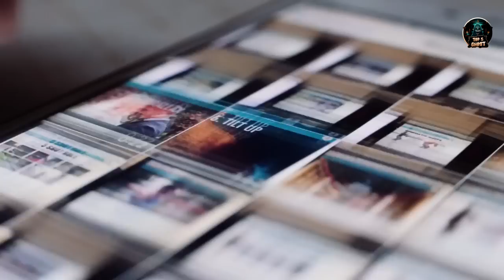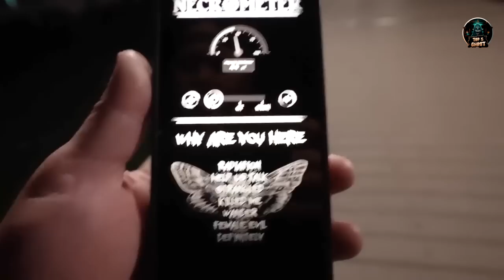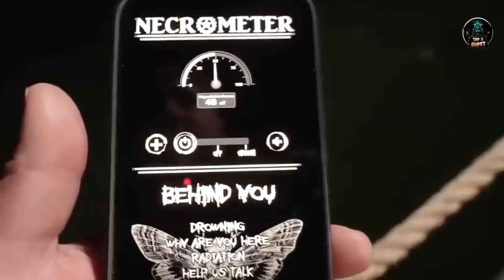Top SCARY GHOST Videos That'll Send CHILLS Down Your SPINE !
Hi Viewers, these are the Scariest Videos founded from the internet..
Hope you All are fine - here in this video we found some SCARY things & Paranormal Activity from All over the world..